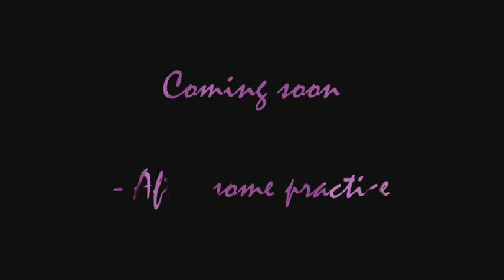50 cal teaser trailer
I'm somewhat inspired by Zero and wanted to do a 50 cal montage on my feet, I realise that this is gonna take some time. Here's a short clip I really like.The point is to not change playstyle even though I'm carrying a gun like that.